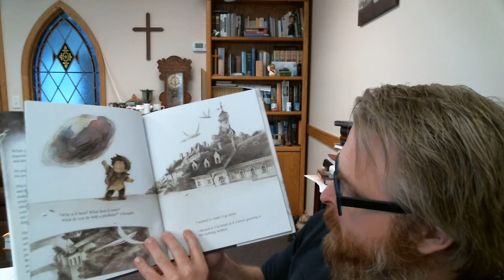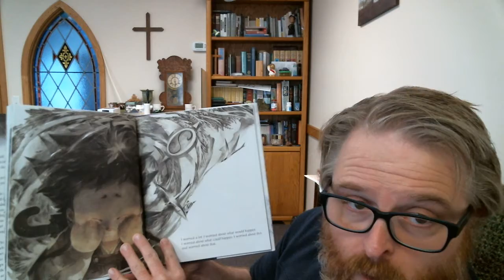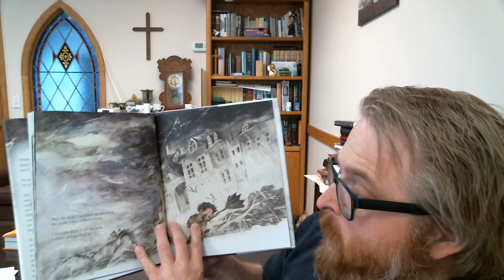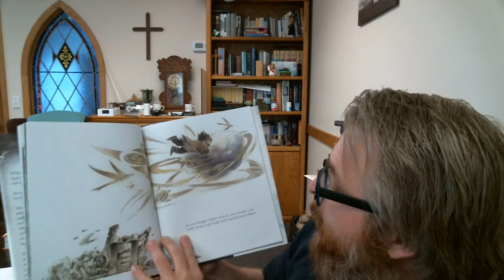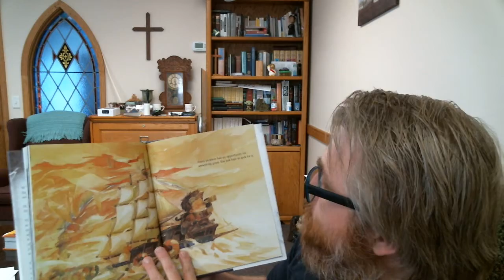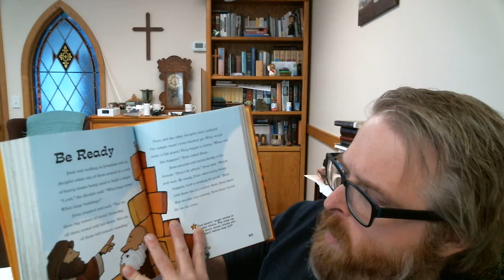Story Time Advent 1 2020